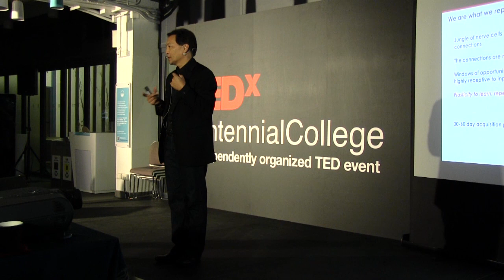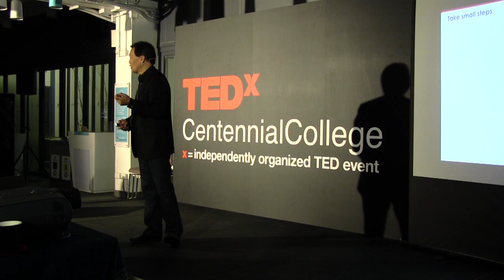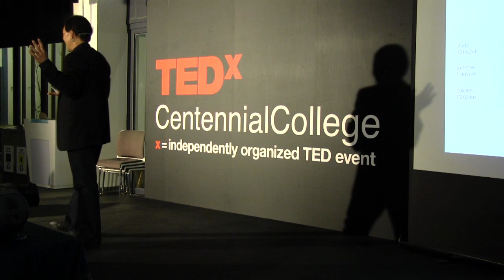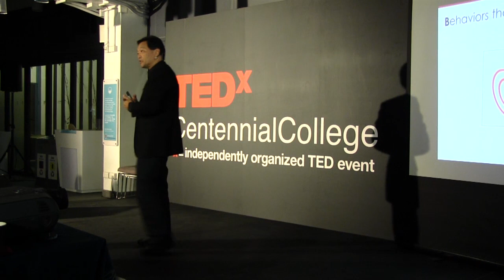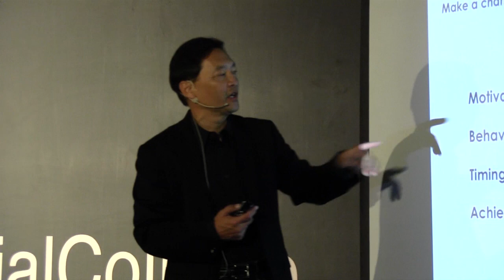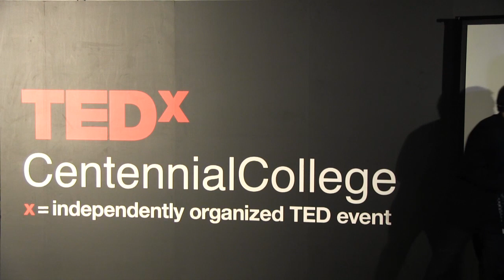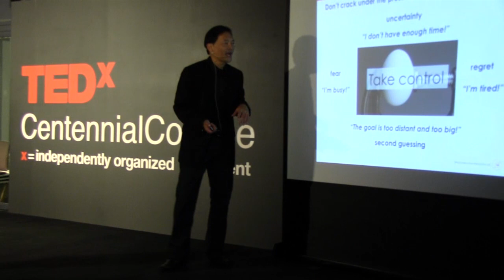Make a Change - Take Control | Lance Tanaka | TEDxCentennialCollege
Lance shows us in detail how we can take understand our goals and aspirations and take concrete steps in forging a path towards achieving them.

He is currently the founder and Managing Director of Asia Executive Resource, a consulting company that provides executive coaching for the “best of the best”, working with the leading multinational and local companies in their respective industries throughout Asia-Pacific.

From 1997 to 2001, as Vice President of International for Nike-Cole Haan working out of Hong Kong, Lance restructured and set up new operations in Japan, China, Hong Kong, Singapore, Philippines, Malaysia, Korea, Italy, UK, Iberia, Greece and France.